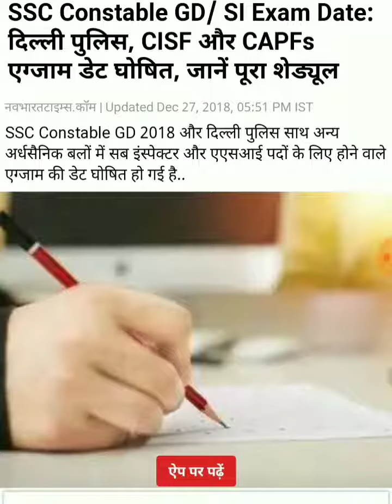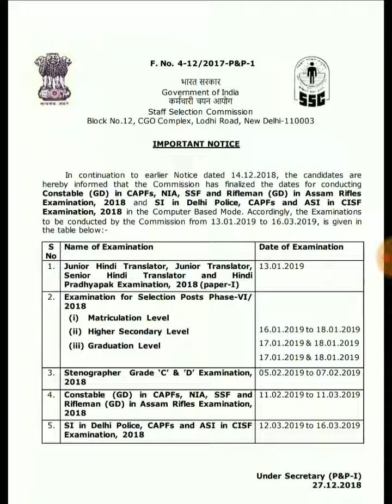SSC Constable GD/ SI Exam Date: दिल्ली पुलिस, CISF और CAPFs एग्जाम डेट घोषित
SSC Constable GD/ SI Exam Date: दिल्ली पुलिस, CISF और CAPFs एग्जाम डेट घोषित ssc delhipolice cisf SSC Constable GD 2018 और दिल्ली पुलिस साथ अन्य अर्धसैनिक बलों में सब इंस्पेक्टर और एएसआई पदों के लिए होने वाले एग्जाम की डेट घोषित हो गई है.(SSC) ने CAPFs, NIA, SSF में Constable General Duty और Assam Rifles में राइफलमेन जनरल ड्यूटी के लिए होने वाले एग्जाम की घोषणा कर दी है। इसके साथ ही स्टाफ सिलेक्शन कमीशन ने CAPF दिल्ली पुलिस में सब इंस्पेक्टर और CISF में ASI पदों के लिए होने वाले एग्जाम की घोषणा भी कर दी है। यह एग्जाम फरवरी और मार्च 2019 में आयोजित किए जाएंगे। ऑफिशल नोटिफिकेशन आप स्टाफ सिलेक्शन कमीशन की वेबसाइट पर देख सकते हैंकॉन्स्टेबल जनरल ड्यूटी के एग्जाम का आयोजन 11 फरवरी 2019 से 11 मार्च 2019 तक किया गया था। वहीं सब इंस्पेक्टर और असिस्टेंट सब इंस्पेक्टर पदों के लिए एग्जाम का आयोजन 12 मार्च 2019 से 16 मार्च 2019 तक किया जाएगा। आपको बता दें कि इन पदों के लिए कंप्यूटर आधारित एग्जाम लिया जाएगा। पिछले हफ्ते भी एसएससी ने एक नोटिफिकेशन जारी कर हिंदी ट्रांसलेटर और स्टेनोग्राफर के पदों पर होने वाले एग्जाम की डेट घोषित की थी। आपको बता दें कि कुछ समय पहले ही एसएससी ने CAPFs, NIA, SSF और असम राइफल्स में 54 हजार भर्ती की घोषणा की थी।The Staff Selection Commission or SSC will conduct the general duty or GD constable recruitment exams in February and March next year. The Commission has also announced the dates for sub inspector in Delhi Police and Central Armed Police Forces along with the dates for assistant sub inspector in Central Industrial Security Force. The sub inspector and assistant sub inspector exams will be held in March next year.The SI and ASI exams will be held from March 12 to 16.